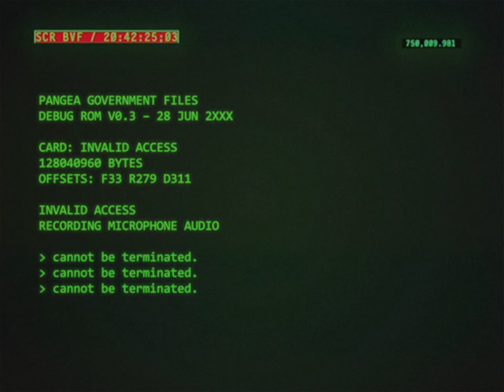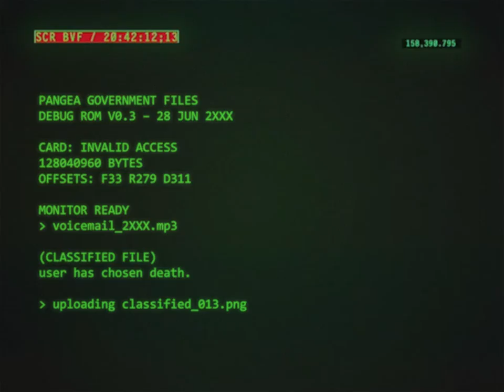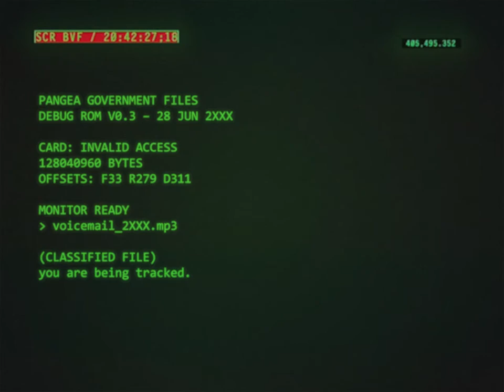Opulence, We Own Nothing. | PLANIN 03 MIDTERMS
Invincible Season 2 hire me.